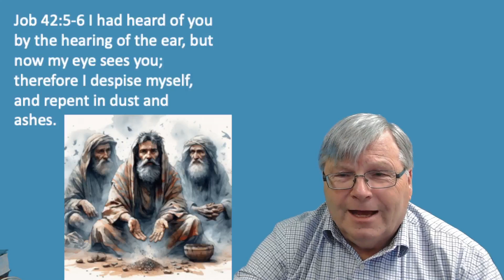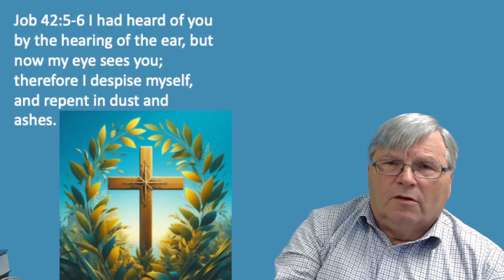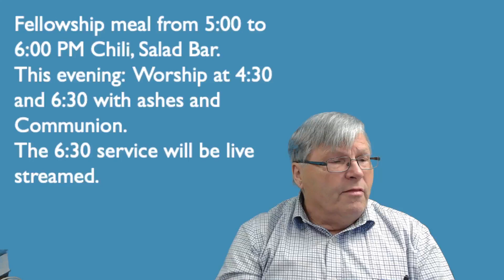02-14-2024 Devotion - Job 42:5-6